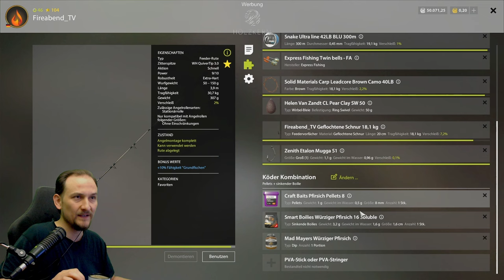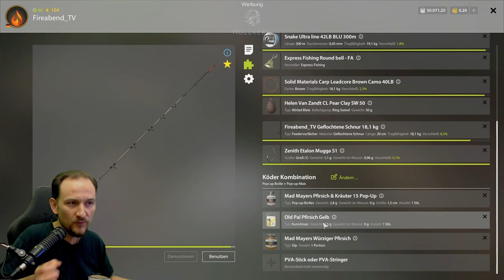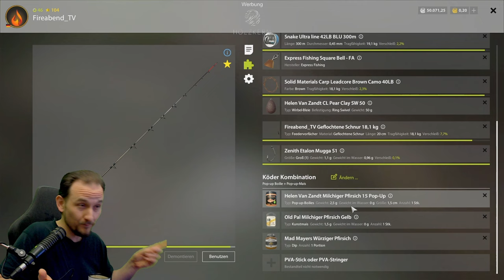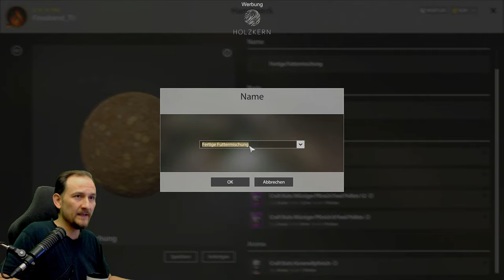Russian Fishing 4 - Bärensee - Top Köder! 3 Versionen und Futter